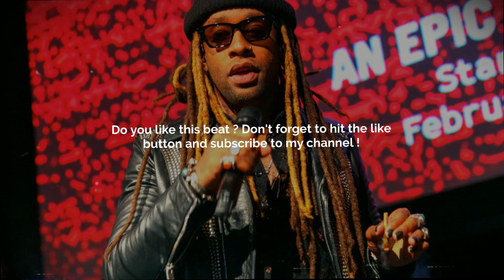[FREE] Ty Dolla $ign Type Beat - "Novacane"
Produced by Har2Nok
● 📣 Purchase (Buy 1 = 1 Free)

⚠️ If you want to upload a song with this beat on any streaming platforms (spotify, apple music, deezer, youtube, etc), or monetize it, you have to purchase a licence.

⚠️ the [FREE] mention means you can use it in a NON-PROFIT USAGE ONLY (ex : soundcloud with NO monetisation). "Prod. By Har2Nok" should ALWAYS be mentionned.